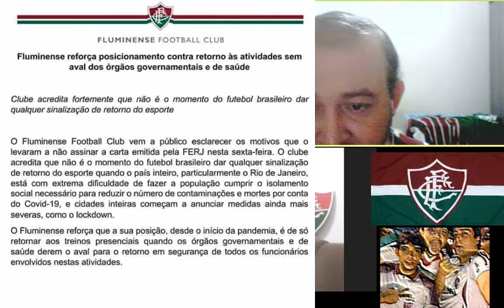Resenha Raiz #3 - Novas camisas do Flu e postura irretocável da diretoria diante da FERJ.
Tricolores de sangue grená, nesta Resenha Raiz daremos nossa opinião sobre as novas camisas do Flu fabricadas pela Umbro e também abordaremos a postura corretíssima da diretoria do Fluminense no episódio da tentativa de retorno do Campeonato Carioca em meio à pandemia que só se agrava a cada dia que passa.